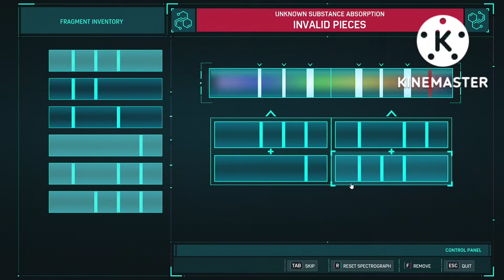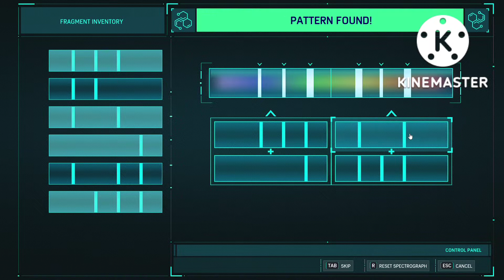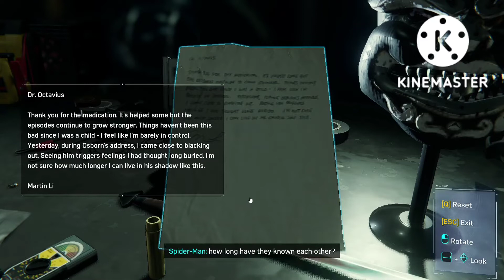SPIDER-MAN REMASTERED PC Gameplay Walkthrough PART 13 - Electro And Vulture Boss Fight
Key Features
Be Greater

your topic / queries

marvel spiderman,
marvel spiderman remastered,
spider man remastered pc gtx 1650,
spider man remastered pc mods,
spider man remastered pc crack,
spider man remastered pc trailer,
spider man remastered pc low end pc,
spider man remastered pc review,
marvel spiderman remastered pc gameplay,
marvel spiderman remastered pc gameplay walkthrough,
marvel spiderman remastered pc full gameplay,
trending,
Marvel spiderman remastered pc,
Marvel spiderman remastered pc full movie,
Spiderman remastered pc,
Spiderman remastered pc gameplay,
Spiderman remastered pc full gameplay,
Spiderman remastered pc gameplay walkthrough,
spiderman vs electro,
spiderman vs electro fight,
spiderman vs electro boss fight,
Spidey vs electro,
spiderman vs sinister 6,
spiderman vs sinister 6 fight,
acer nitro 5,
boss fight,
spiderman vs electro and vulture,
spiderman vs vulture boss fight,
spiderman vs electro and vulture boss fight,